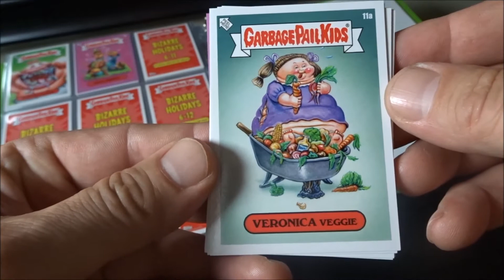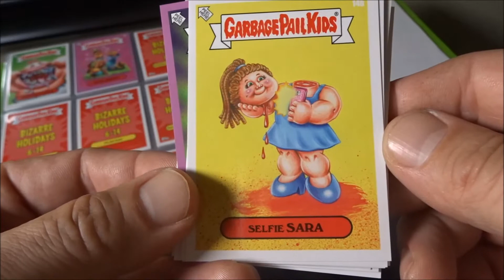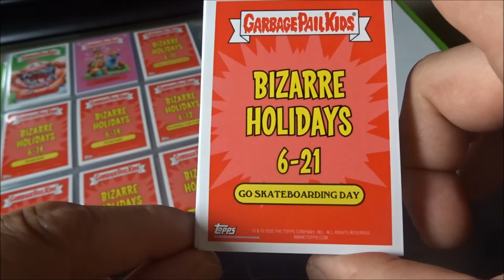2020 GPK - Bizarre Holidays: June - Week 3 (online set)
2020 Garbage Pail Kids - Bizarre Holidays: June - Week 3 (online set)
- Cards 11-15
- 11 Card Set (5 a/b Cards + 1 Red Border Card)
- Originally $19.99
- Total Sets Printed - 502